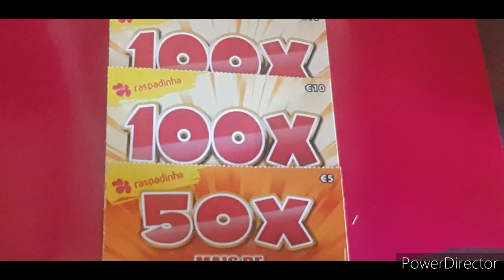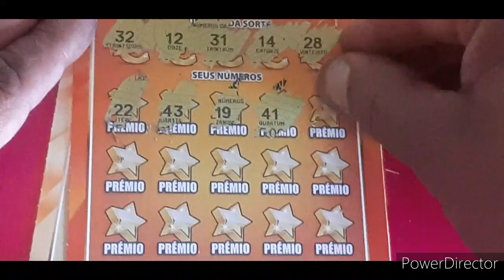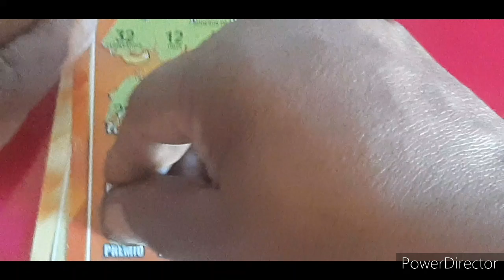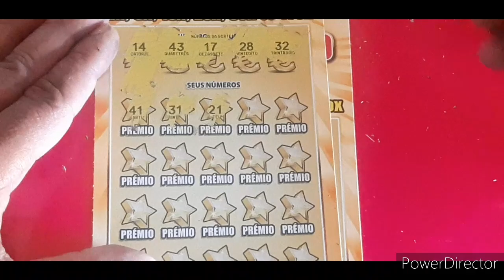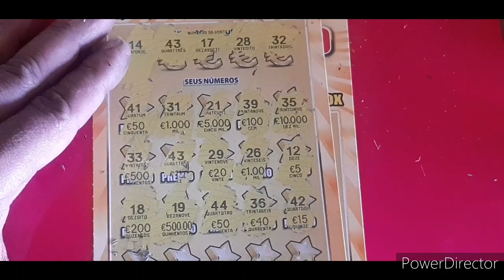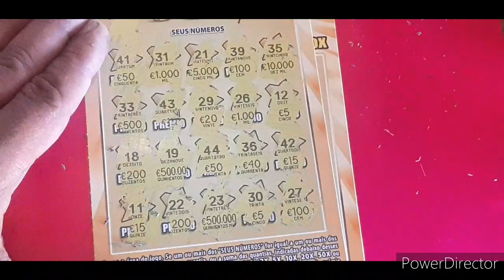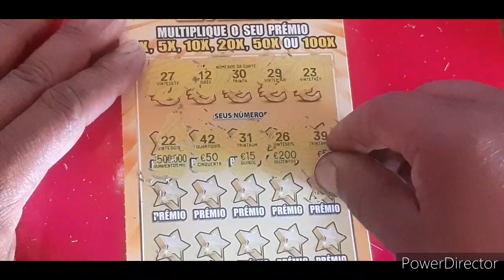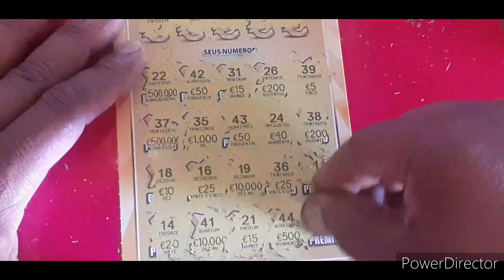RASPADINHAS 100X PEDIDA. CONFIRAM 💲💲💲💲💲